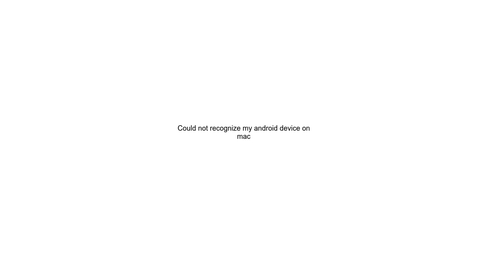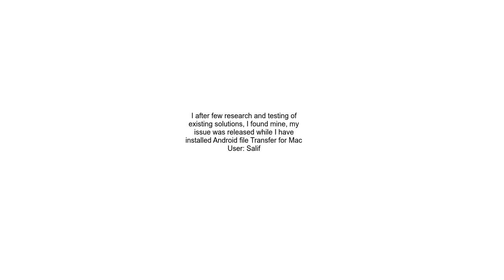Could not recognize my android device on mac